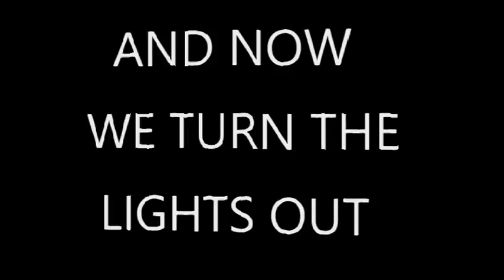STRATA FLORIDA GOLF LINKS THE MONSE GREEN LANES NIGHT TRIP 19/11/2016